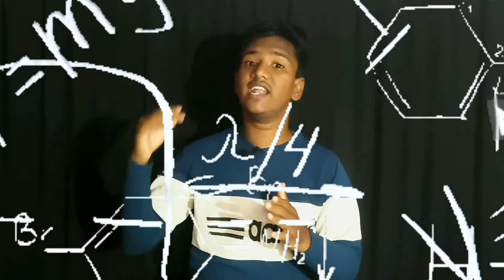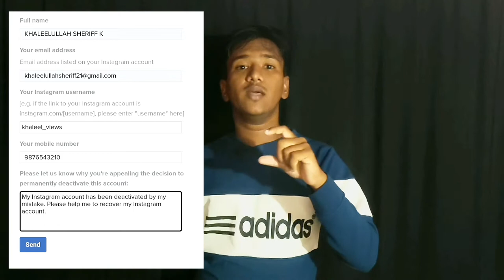Instagram account Suspended / Disabled Problem Solved தமிழ் 2023 | VB🥂